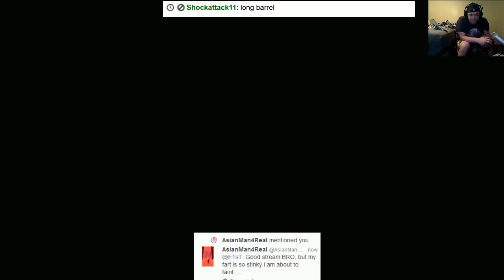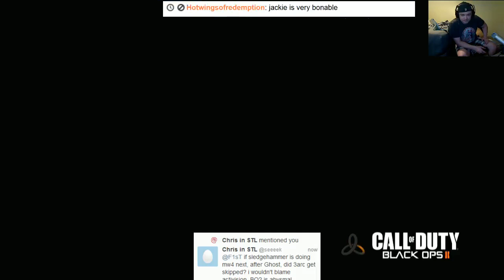ksg 12 fan requested